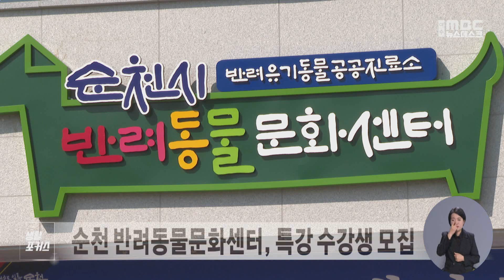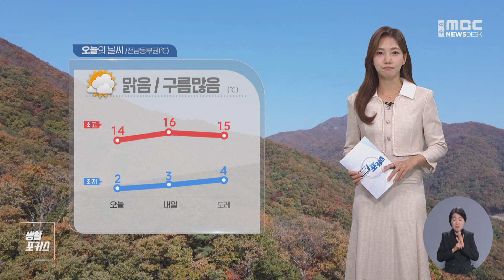생활포커스 - 송유라 아나운서의 날씨와 생활정보 (231114화/뉴스데스크)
최근 전국적으로
빈대 출몰 신고가 잇따르면서
전남도와 전남 각 시군에서도
적극 대응에 나서고있습니다.

전남지역에선 아직
빈대가 발견되지 않았지만,
시민 불안을 해소하기 위해
방역 대책반을 구성하고
소독 작업과 취약 시설 점검을 실시할 계획입니다.

여수해경이 이번 주 목요일
수능을 앞두고, 당일 해상 기상이 나빠질 경우,
섬 지역 수험생 수송을 위해
경비함정을 지원하기로 했습니다.

여수에서는 남면 금오도에 있는
여남 고등학교 학생 12명이
수능을 치를 예정입니다.

순천 반려동물 문화센터에서
반려동물을 위한 특강 수강생을 모집합니다.

이번 특강에서는 반려동물 겨울철 건강관리,
목욕 용품 만들기 등 다양한 프로그램이 진행되며,
누구나 참여할 수 있습니다.

어제보다는 추위가 조금 물러갔습니다.
오늘 전남 동부지역의 낮 최고기온 14도를 기록하며 어제보단
덜 추웠지만 그래도 종일 쌀쌀했습니다.
반짝추위는 내일쯤 풀리겠습니다.
아침기온 3도로 출발해 한낮기온은 16도로,
평년기온을 되찾겠고요, 수능날인 모레에도 큰 추위 없겠습니다.

내일까지는 맑은날 이어지겠습니다.
다만 수능일 오후부터 전남지역에 비가 내리겠습니다.
수험생 가정에서는 우산 미리 챙겨놓으셔야겠습니다.

자세한 내일 지역별 기온 보겠습니다.
아침 기온은 여수가 7도, 광양 5도, 고흥 4도, 순천 3도.
한낮기온은 여수 15도, 그 밖의 지역은 16도로 오늘보다 2도가량 오르겠습니다.

해상에도 대체로 맑은가운데
바다의 물결은 남해서부 앞바다에서 0.5미터,  먼바다에서 최고1미터로 낮게 일겠습니다.

 여수의 내일 만조시각은 오전 10시 11분
간조시각은 오후 4시 14분입니다.